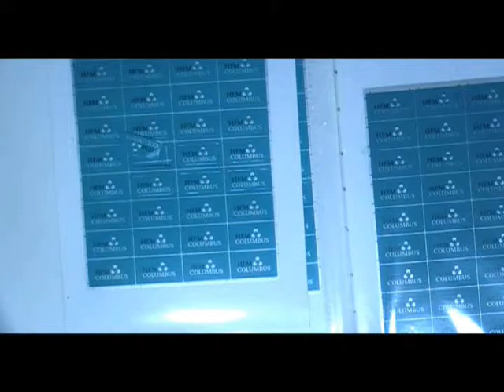Green Colour Metallic Stickers